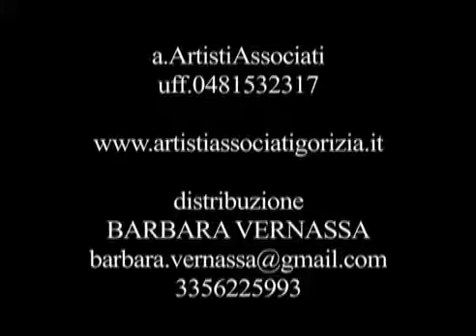Mariti e mogli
Produzione A.ArtistiAssociati

Testo e regia Monica Guerritore
dal film omonimo Woody Allen
Traduzione dalla sceneggiatura originale Giorgio Mariuzzo
Con Monica Guerritore e Francesca Reggiani
e con Pietro Bontempo, Fabio Camilli, Lucilla Mininno, Alice Spisa, Enzo Curcuru' e Angelo Zampier